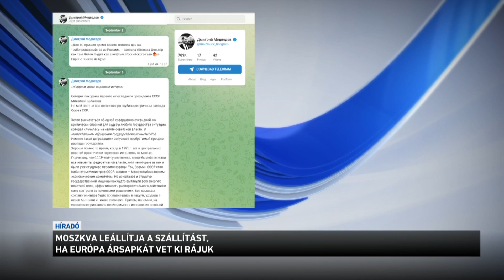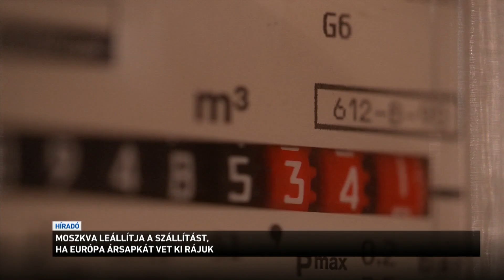Moszkva leállítja a szállítást, ha Európa ársapkát vet ki rájuk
Moszkva nem szállít gázt és olajat azokba az országokba, amelyek támogatják, hogy ársapkát vezessenek be az orosz energiahordozókra. Így reagált az orosz kormányfő az Európai Bizottság elnökének szavaira. Ursula von der Leyen pénteken beszélt arról, hogy  korlátozni kell az orosz gáz árát, a G7-es országok pedig a kőolaj árát szabályoznák.